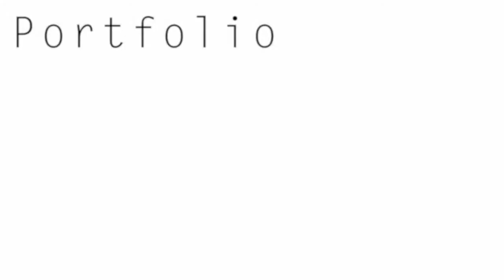Portfolio - Liam Jones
This is a brief video to show my graphics design work. Video, imagery and music produced by Liam Jones.